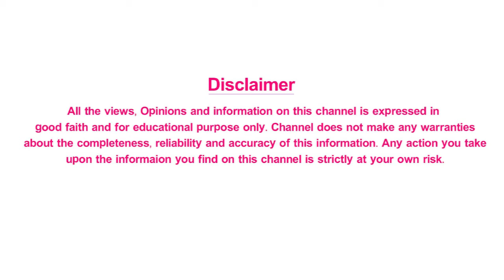Yuvatha | Personality Development | Youth Bad Habits | Best Motivational Video For Youth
Yuvatha | Personality Development | Youth Bad Habits | Best Motivational Video For Youth | BAD Habits | Shri Tv Life |  Nomophobia | Drinking | Junk Food | Smoking | Relationship With Others